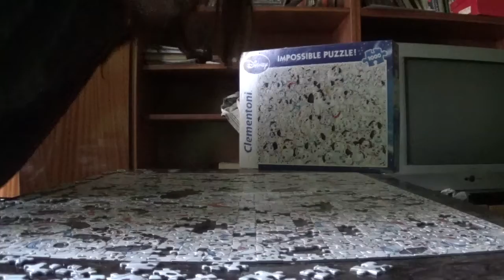IMPOSSIBLE PUZZLE KIRAKÁS #46